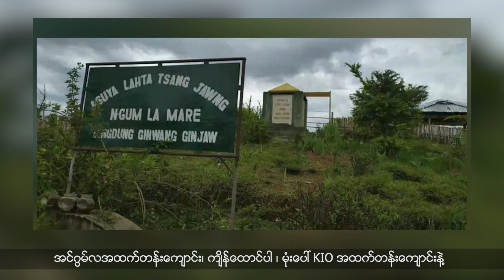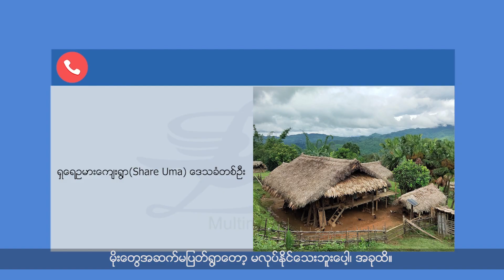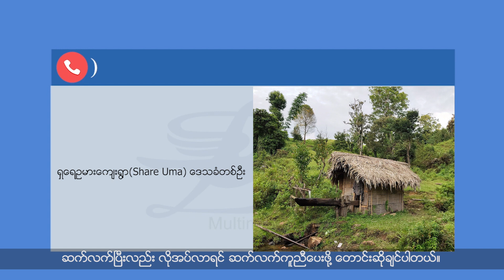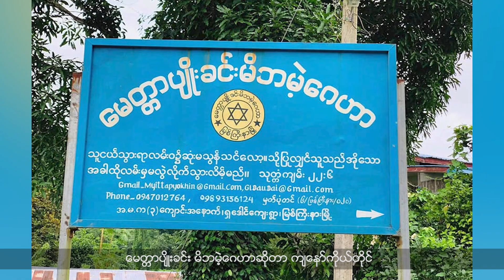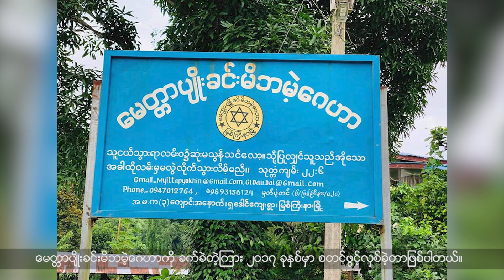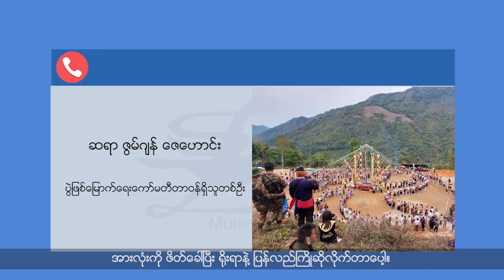တစ်ပတ်အတွင်း ကချင်ဒေသရှိ သတင်းများ ( ကချင်တိုင်းရင်းသားဘာသာရုပ်သံအစီအစဉ် ELTV, April 23 )